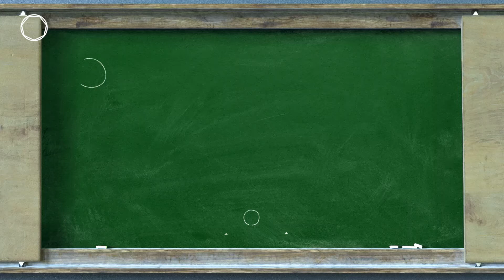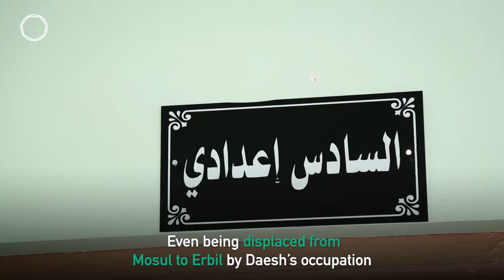Farah from Mosul seeks change through art and design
On the International Day of the Girl Child, we're sharing Farah's story: Farah is a young girl from Mosul who - despite the challenge of being displaced - was able to return home to her community, find her passion, and succeed.